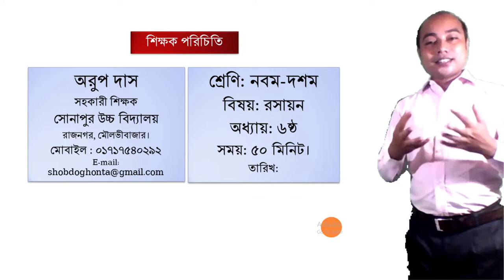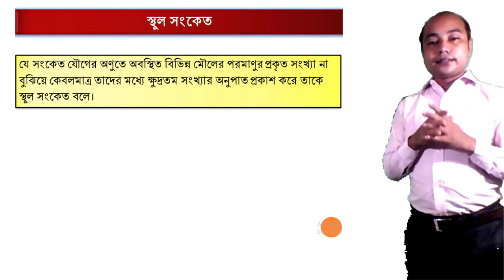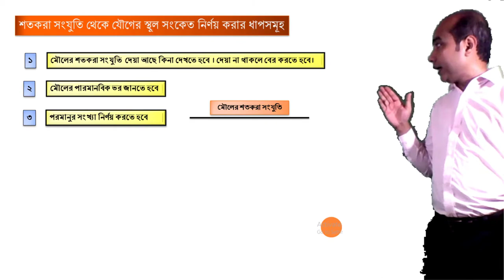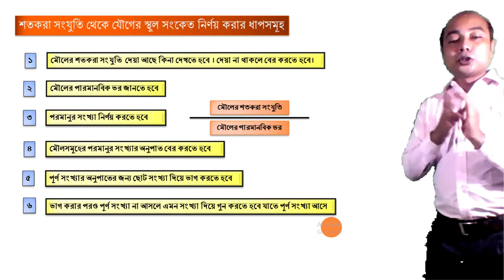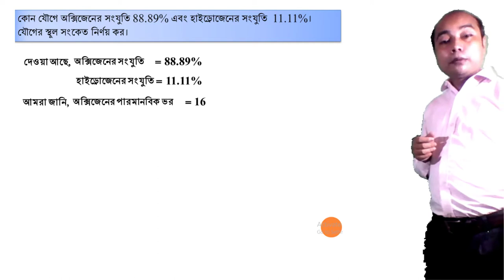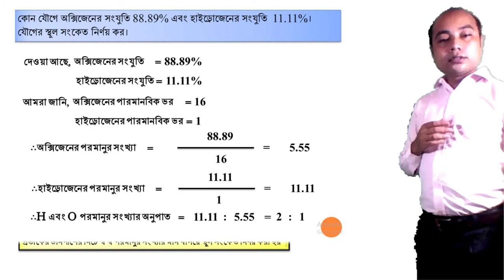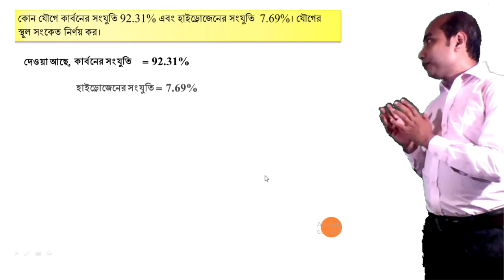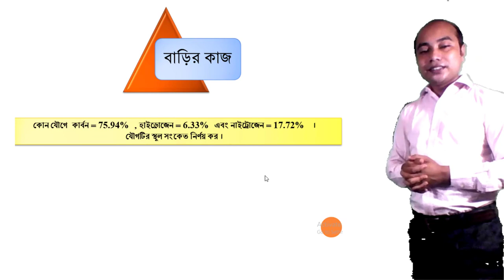মোলের ধারনা ও রাসায়নিক গণনা (পর্ব-০৪)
এই ক্লাস শেষে শিক্ষার্থীরা-
১. কোন যৌগের শতকরা সংযুতি থেকে যৌগের স্থূল সংকেত নির্ণয় করতে পারবে;